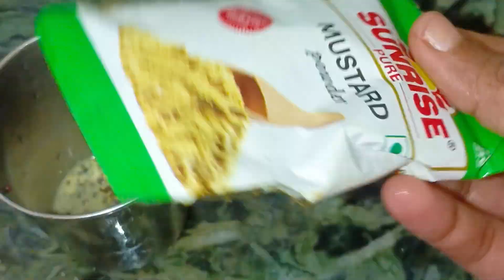সরষে বেগুণ।sorshe begun full recipe for vegetarian special❤️vegetarian